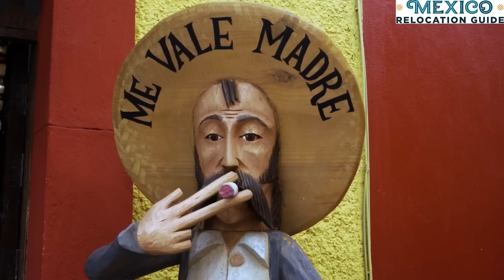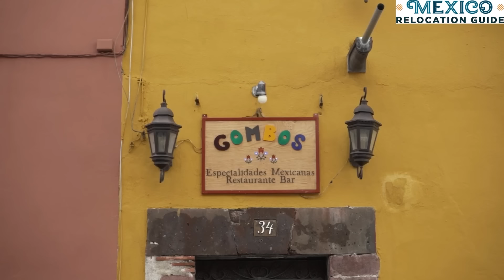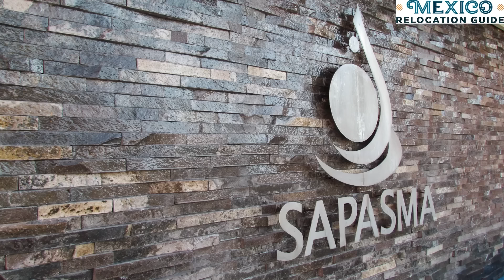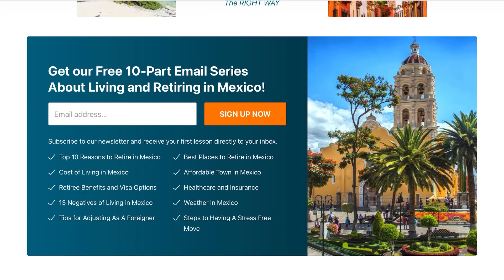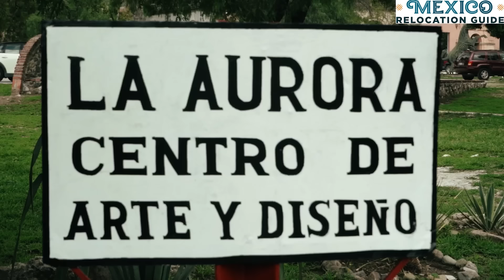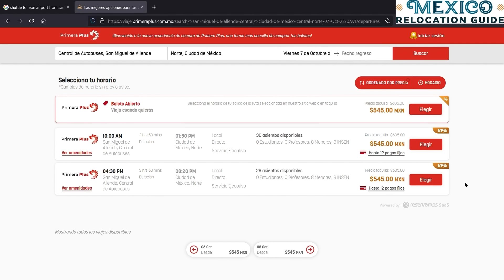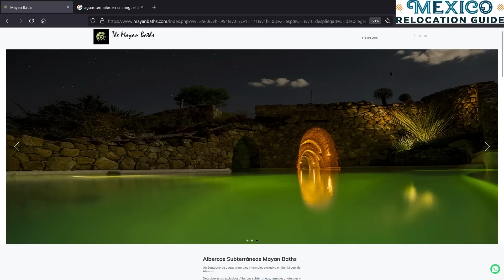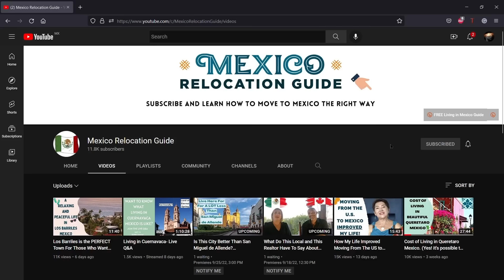Find Out If San Miguel De Allende Is The Best Place To Retire In Mexico!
San Miguel de Allende is like living in a dream for a lot of retirees and digital nomads.
This video will give you a walk through of
What it’s like to live here
Which neighborhoods we recommend
Why there are so many expats living here
The arts scene in San Miguel
Where to do your every day shopping
And more!

retireinmexico the right way with our
FREE Living in Mexico Email Series

Move to Mexico with confidence!

Covering the most up to date and accurate steps to moving to Mexico.
Includes a full directory of contacts in San Miguel de Allende
Including
Immigration facilitators
Realtors
Relocation tours
Healthcare Brokers
Medicare Advantage Brokers
Moving companies
Lawyers
And more!

Facebook.com/mexicorelocationguide
YouTube.com/mexicorelocationguide